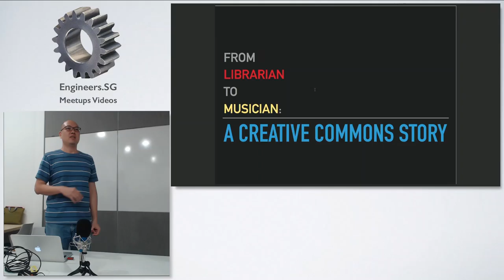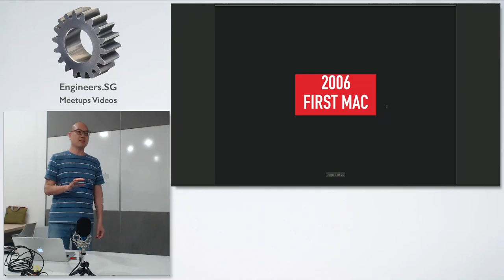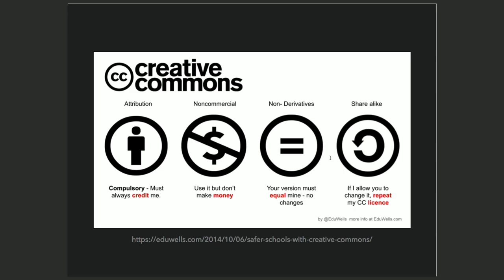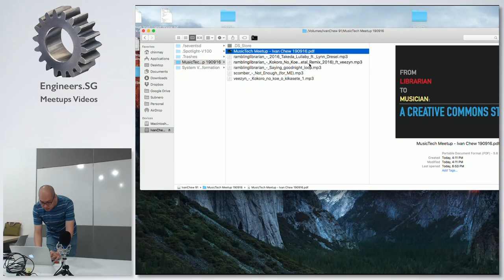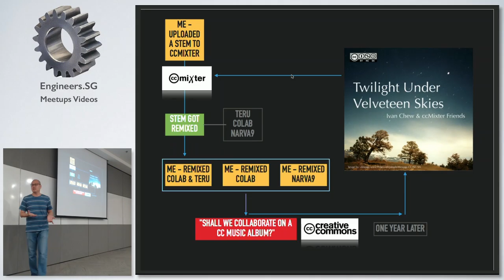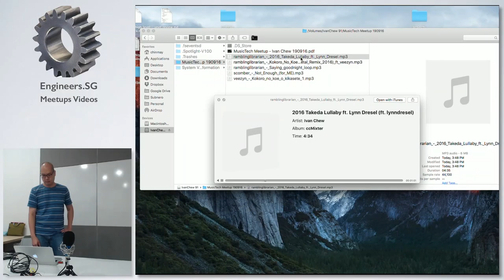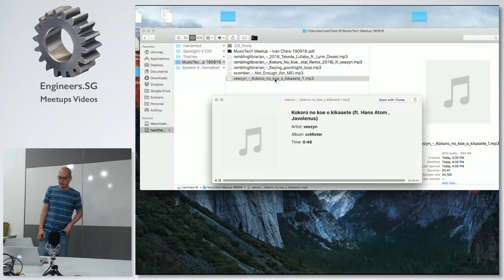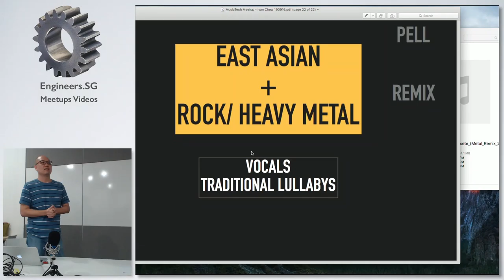From Librarian to Musician: a Creative Commons Story - Singapore MusicTech Sept Meetup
Speaker: Ivan Chew